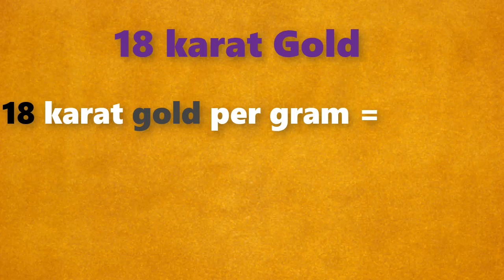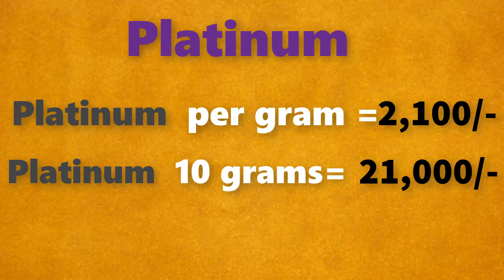రేట్ టుడే||బంగారం ధర||Gold rate today in Telugu||Gold price in Hyderabad| Laacnofas